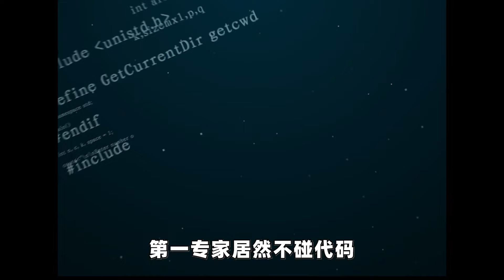内忧外患，下一个倒下的会不会是华为？【直男Talk】